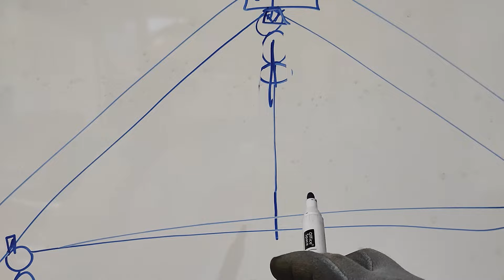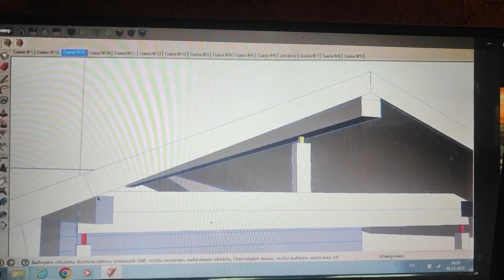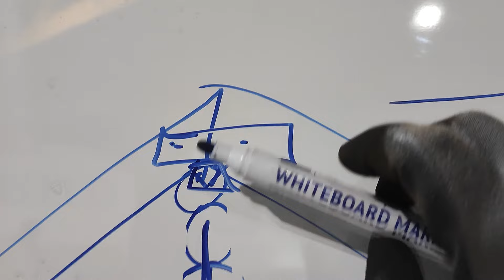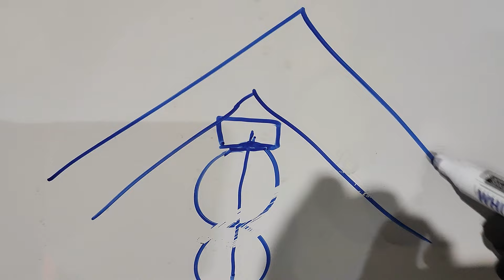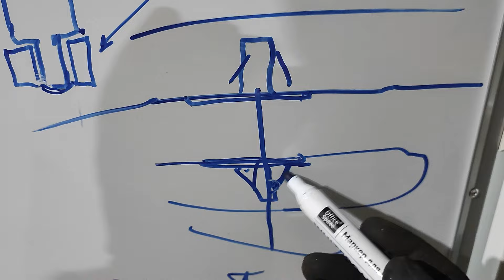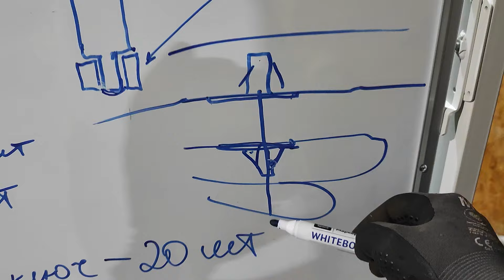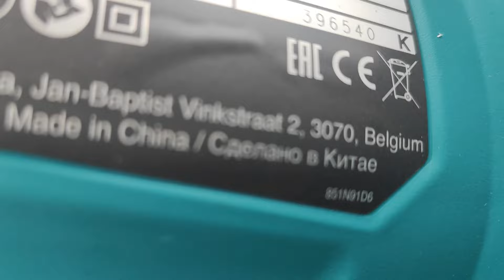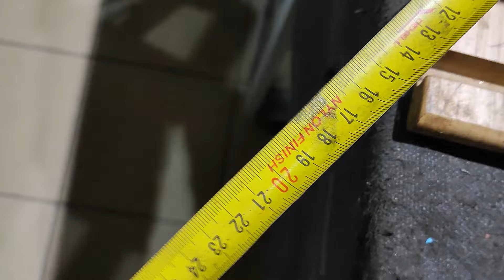Домкрат для конька! Регулируемый по высоте конек для сруба.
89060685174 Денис